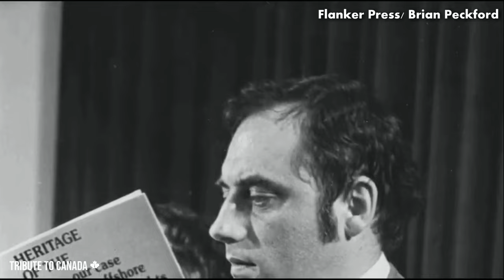Brian Peckford on Canadian Freedom 🍁 "We must become united as Canadians"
Father of Confederation, The Honourable A. Brian Peckford was one of the original authors of the Canadian Charter of Rights and Freedoms.  He is a real Canadian hero and Newfoundland Premier from 1979 to 1989. Here is his stirring speech from earlier this year, accompanied by emotional moments, memories and visuals in the history of Canada.
As the original drafter and signatory of the Charter says, "From Tofino to Iqualuit, to Bonavista to the Niagara Peninsula, we must become united as Canadians."
Sincere thank you to the following: The Honourable A. Brian Peckford and Carol Peckford!!
Also, big thank you to the following sources for video footage that was included in this montage tribute to one of Canada's great heroes!
Heritage Moments - Sir John A. Macdonald
Toronto Walk & Drive
CPAC
Irnie Racing - "Freedom Convoy: Brian Peckford Speech - Canadian Charter Of Rights & Freedoms Feb.15 2022 IrnieNews"
PEI Tourism
Flanker Press/Brian Peckford
University of Calgary
Danny Gibson/ City of Brampton - Canada 150
KBDProductionTV
Gimxport
Pablimo
Hosanna Geortzen
Stuttering Bob
AP
Nat and Max
Steve Silva
aimes2
Nature Sounds & Song
Don Stailey
Canadian Forces
NewRoad Adventures
Eagle Vision Video
Zach Ramelan
Mike Biker Canada
Patriation - NFB
Charlottetown Conference
1867 - Canadian Confederation